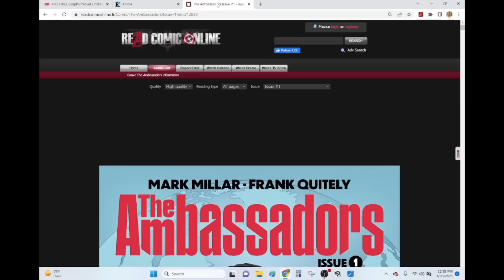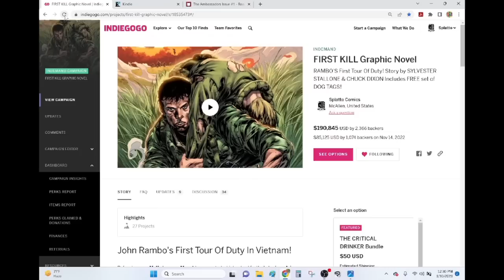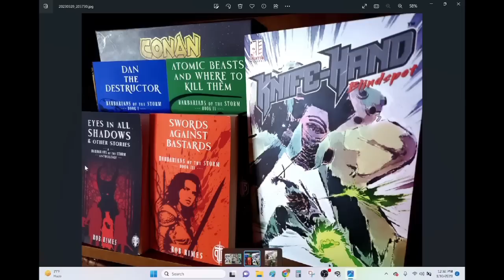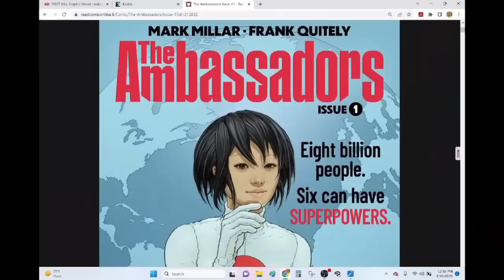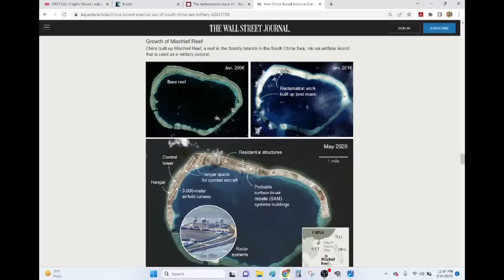Mark Millar's THE AMBASSADORS #1- An Elder Statesman Pulls Double-Duty As A Young Upstart